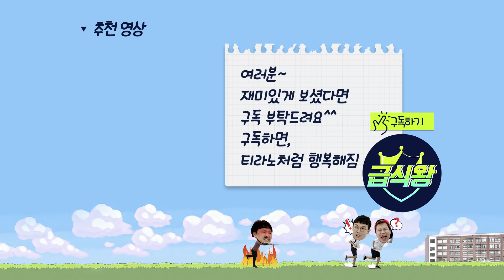바보가 천재가 된다면?ㅋㅋㅋ[알렉스 시즌1 / 1편 티라노 천재되다]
티라노가 천재가 됐다?ㅋㅋㅋ
과연 진실은...